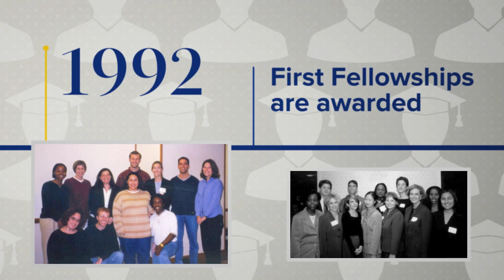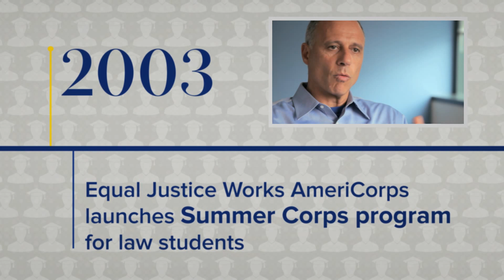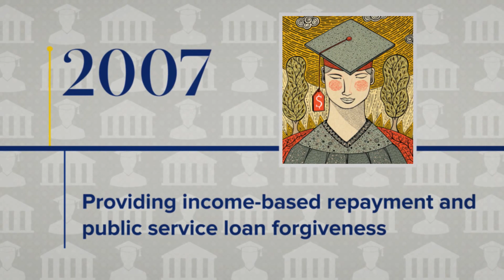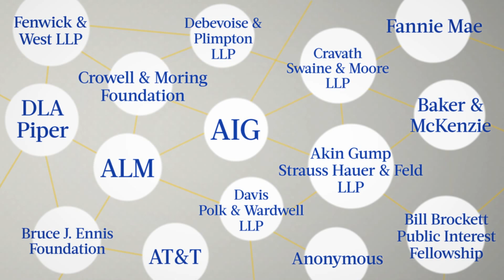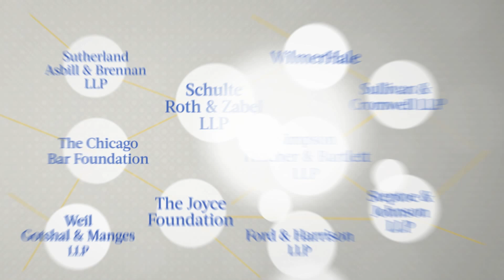25 Years of Working Toward Equal Justice for All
For 25 years, Equal Justice Works has been mobilizing law students and lawyers to work for justice on behalf of underserved communities and causes.  This is our story.
In 1986, Equal Justice Works was founded by law students from 14 law schools who had a dream of expanding legal services to under-represented people and increasing opportunities for law students and graduates to practice in the field of public interest. Today, Equal Justice Works has grown to become the largest provider of public interest legal opportunities in the country.